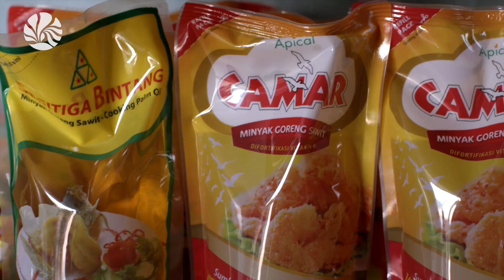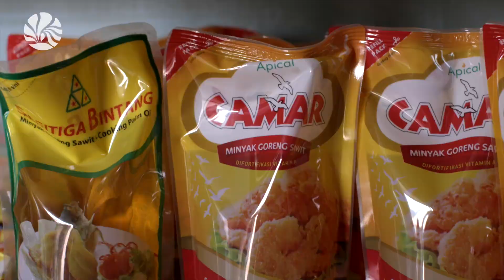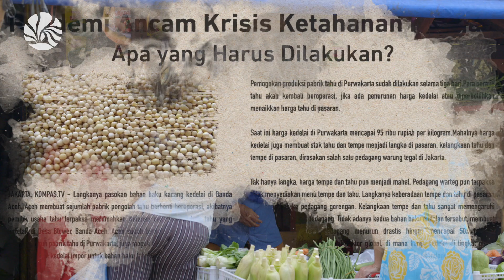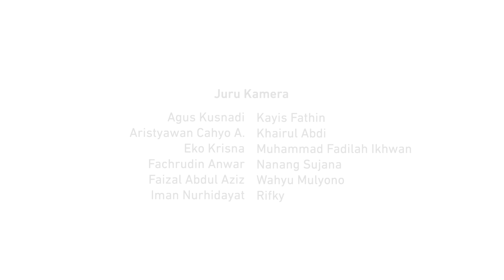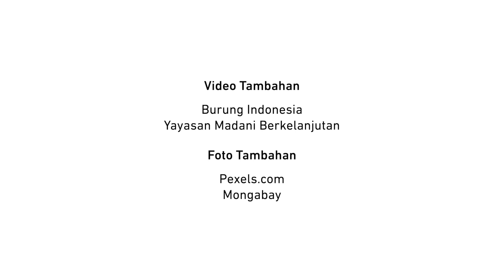NusantaraKaya | Semua, Kita Punya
Makan apa kita hari ini?

Di Indonesia, kekhawatiran tak mampu memenuhi kebutuhan pangan sempat terjadi ketika pandemi atau masa sulit lainnya. Padahal kekayaan alam kepulauan Nusantara melimpah.

Dari Aceh hingga Papua, alam menyediakan beragam jenis pangan untuk memenuhi kebutuhan nutrisi kita.

Kasuami, eloi, tiwul semua kita punya!

Produser: Een Irawan Putra
Sutradara: Wahyu Mulyono